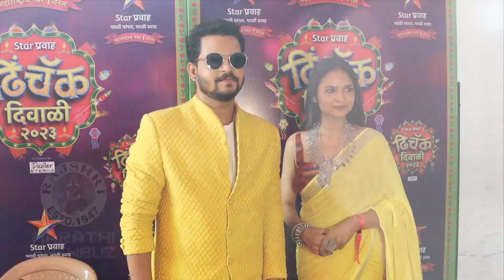आई कुठे..' टीममध्ये फराळावरून गाणं ओळखण्याची स्पर्धा | Star Pravah Dhinchak Diwali 2023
स्टार प्रवाहच्या ढिंच्याक दिवाळी या कार्यक्रमात आई कुठे काय करते या मालिकेच्या टीमसोबत आम्ही फराळावरून गाणी ओळखायचं सेगमेंट केलं. पहा कलाकारांची ही धमाल.